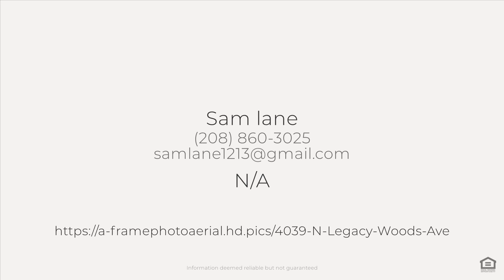4039 N Legacy Woods Ave, Meridian, ID